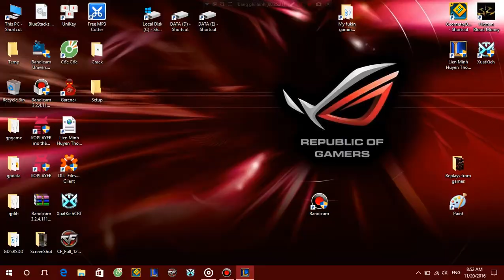[ Liên Minh Huyền Thoại ] Chế độ Thăng Hoa cùng Benny O Manny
Đầu trận có thánh chất ghi "xiên" zhao kìa =V m tưởng nó bước ra từ thế giới xiên que à? no no no, nó bước ra từ bệnh viện động kinh nhé =)))) nhìn ulti nó đi, khác nào thằng tâm thần
---clip thực hiện cùng anh họ Benny O Manny và sub anh ấy ở đây nhé
---nhạc trong clip: You and Me - Distrion Elektrolight